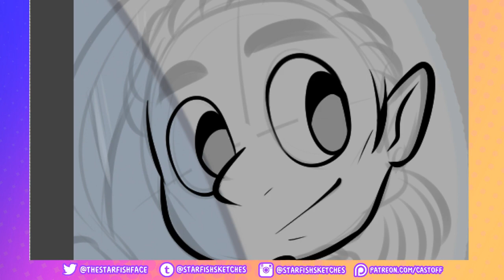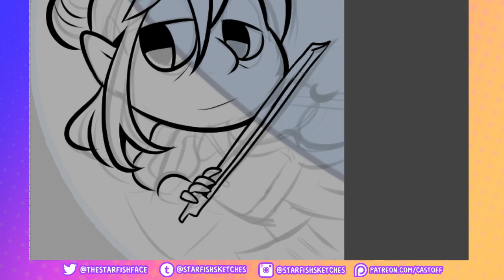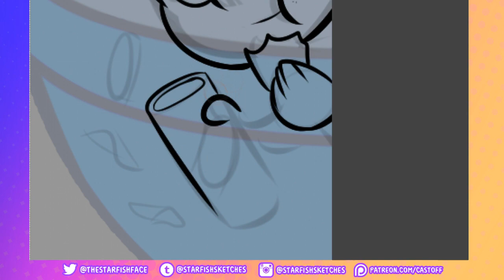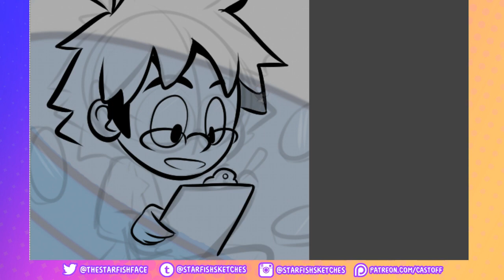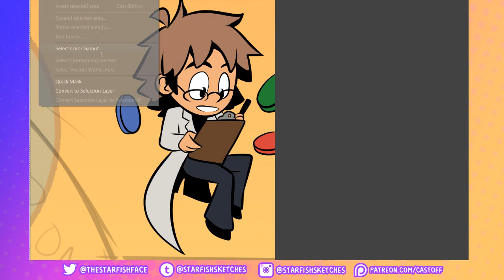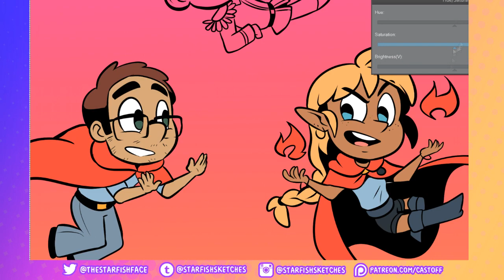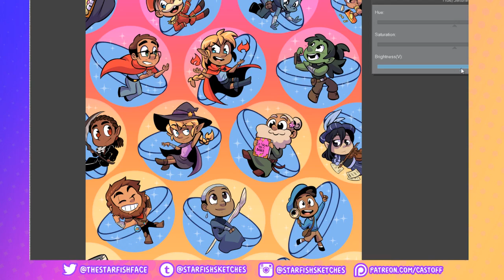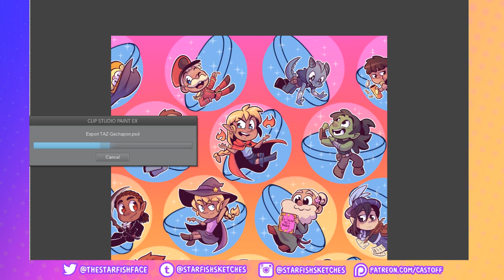The Adventure Zone - Fantasy Gachapon Timelapse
Timelapse of my Fantasy Gachapon piece from The Adventure Zone. Original time: ~4 hours.